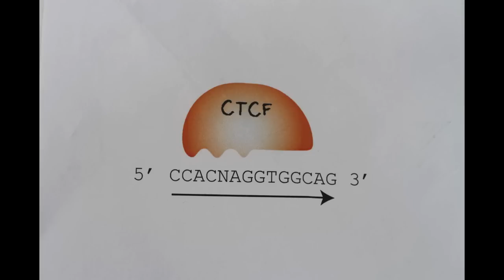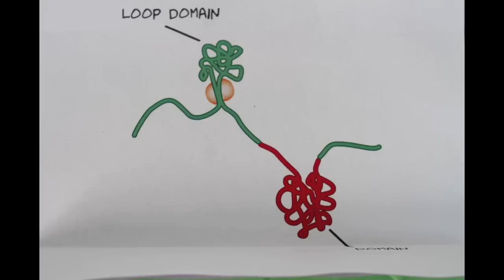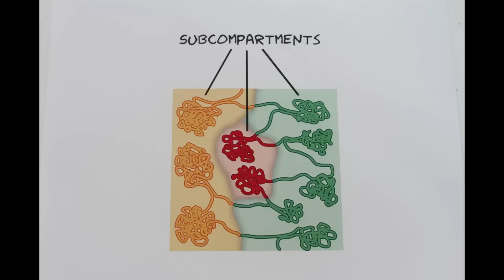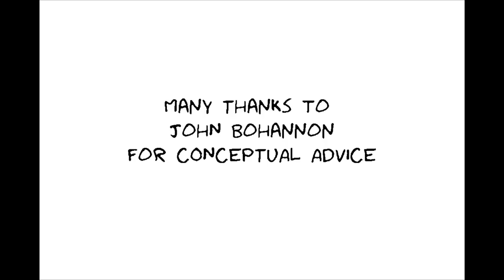A 3D Map of the Human Genome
Suhas Rao and Miriam Huntley (of the Aiden Lab) describe a 3D map of the human genome at kilobase resolution, revealing the principles of chromatin looping. Guest Origami Folding: Sarah Nyquist.
Suhas S.P. Rao*, Miriam H. Huntley*, Neva C. Durand, Elena K. Stamenova, Ivan D. Bochkov, James T. Robinson, Adrian L. Sanborn, Ido Machol, Arina D. Omer, Eric S. Lander, Erez Lieberman Aiden. (2014). A 3D Map of the Human Genome at Kilobase Resolution Reveals Principles of Chromatin Looping. Cell 159, 1665–1680.